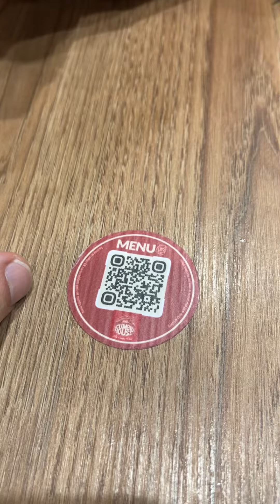BOGOTÁ 🇨🇴 Carlos Vives y su restaurante Cumbia House - Ustedes ya probaron la comida?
Visité y comí en este restaurante. Qué tal estuvo? Vengan a ver qué onda.